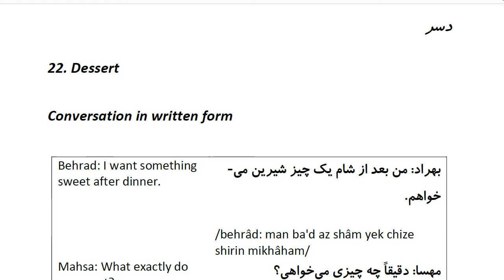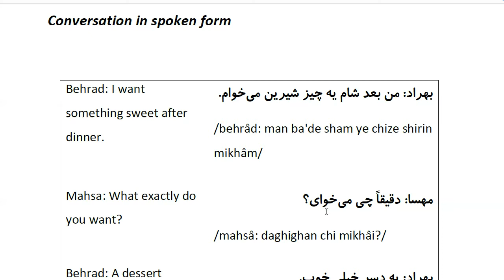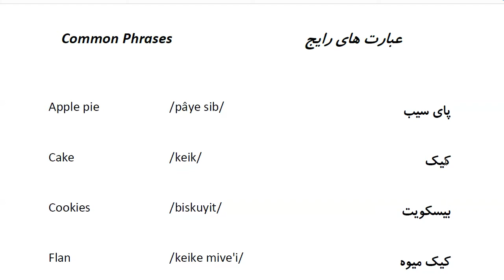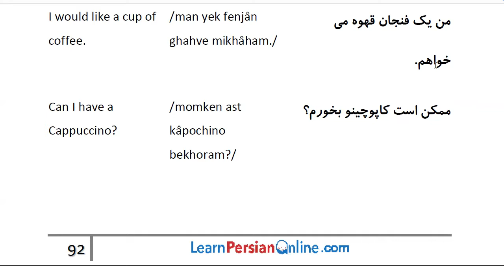Farsi Conversation: Most Common Words and Phrases: Lesson 22: Dessert